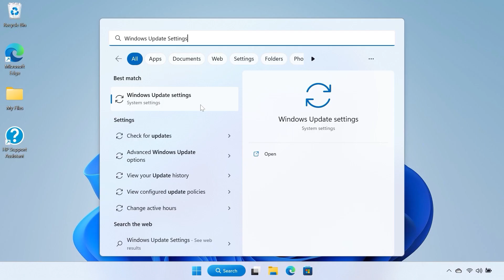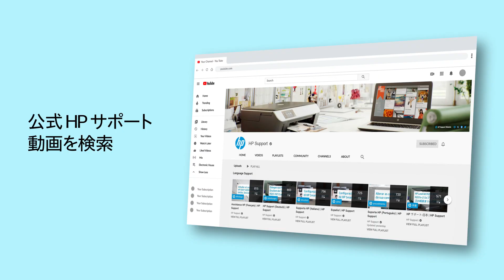Windows 11で更新のスケジュールを設定する手順 | HP製コンピューター | HP Support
Windows 11で更新のスケジュールを手動で設定する手順を学びます。この動画では、Windowsの更新プログラムの開始時刻と終了時刻の変更について説明します。

参考となるその他の動画については、 をご覧ください。
お使いのHPデバイスに関するその他のサポートオプションは、 からご利用ください。

Windows 11を実行するHPノートブックに、モニター、プロジェクター、テレビを接続する手順 | HP Support